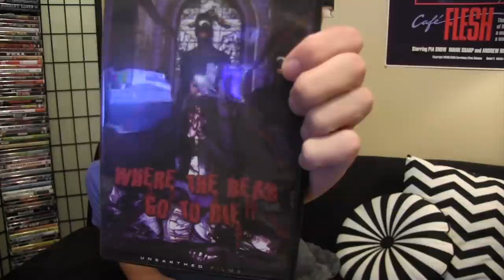Where the Dead go to Die Movie Review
In one of the most confusing  episodes of Unboxed Watched and Reviewed, I watch the very disturbing animated feature, Where the dead go to die. Written and Directed by Jimmy ScreamerClauz
Note: A drinking game can be played with this episode! every time I say the words "Fucked up" take a drink!